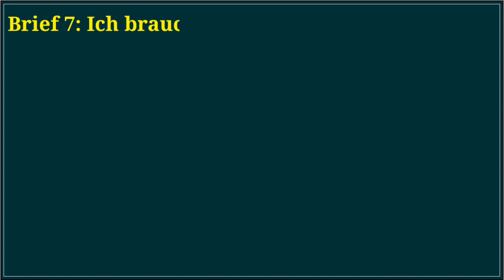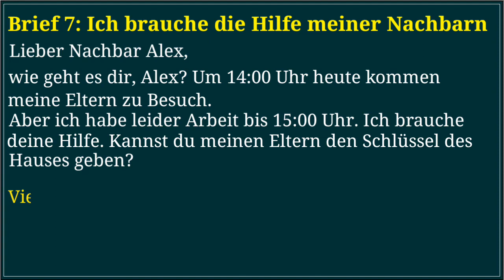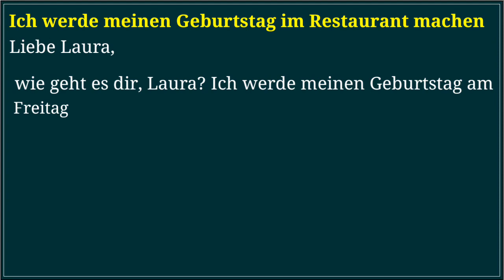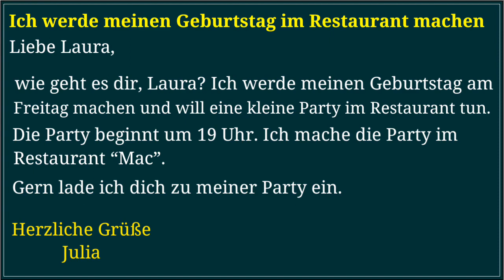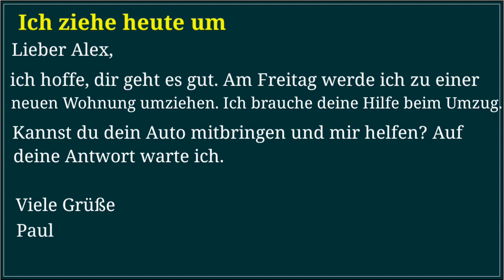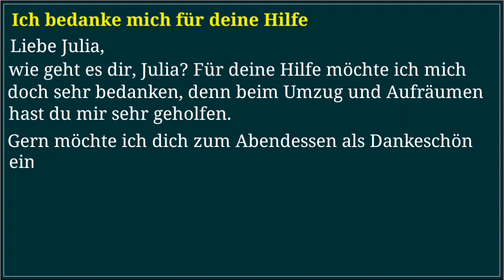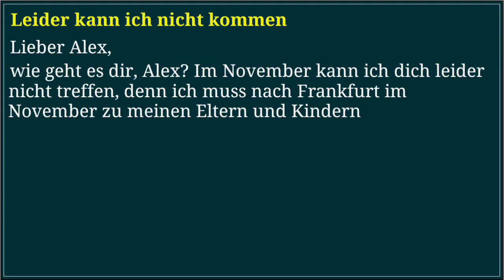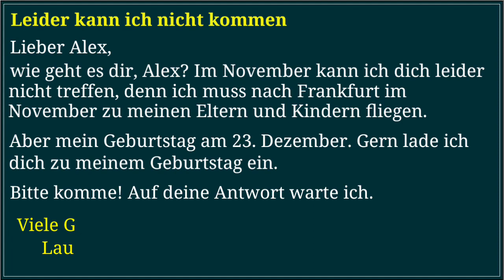Goethe zertifikat A1 E-Mail Schreiben | Brief Schreiben 2023 | E-Mail & Letter writing A1 ✉️ SD13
In this lesson I will guide you through the whole WRITING (SCHREIBEN) part of GOETHE ZERTIFIKAT START DEUTSCH A1 (Test for adults). I will show you step by step, how this test is conducted and show you the way to pass it with ease. Each part of the test is explained in detail to make it really easy to understand. You can also practice both parts of the test while watching this video. And don't miss the Bonus Tips at the end of the video. There you will get some really useful tips & tricks to pass this test without any unexpected difficulties.

E-Mail & Brief Schreiben A1-A2 2023 | Brief Schreiben 2023 | E-Mail & Letter writing  A1 ✉️ SD13